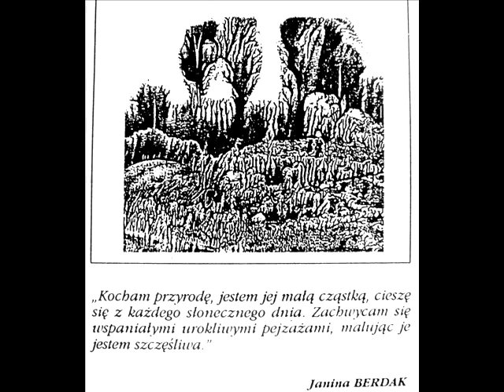ośmioro różnych 0001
Ośmioro artystów zaproszonych przez Stefana Berdak do zorganizowania wystawy malarskiej w galerii ZPAP Sukiennice